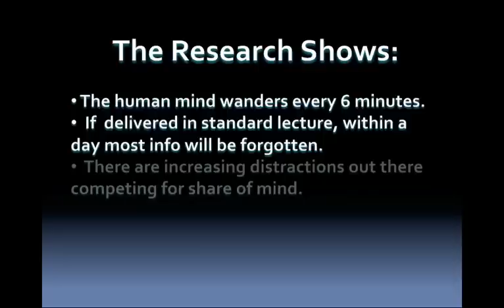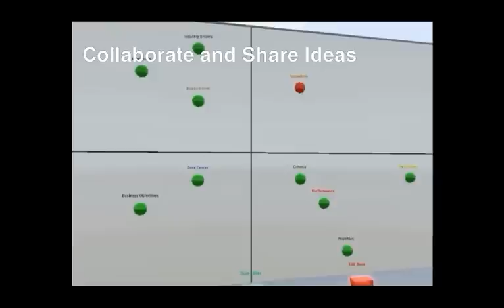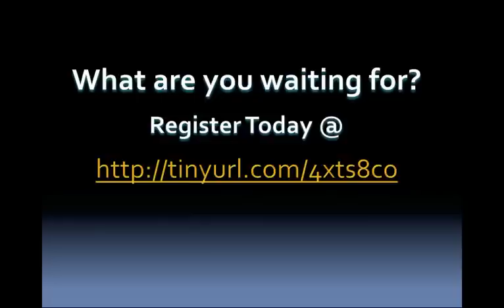Do You Have Their Attention?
A Workshop on Designing Courses for Virtual Worlds in a Virtual World-What better way to learn and explore your ideas!

This workshop will provide a hands on opportunity for participants to work through ideas for developing virtual worlds based courses. The workshop will provide an assessment of the affordances and benefits as well as pitfalls and allow you to walk out with a basic rough draft design of the idea.